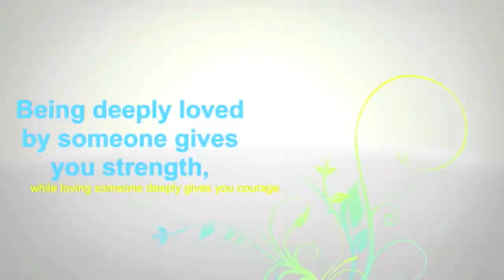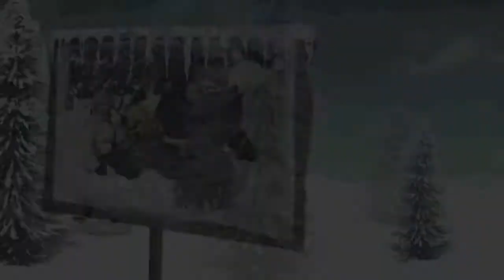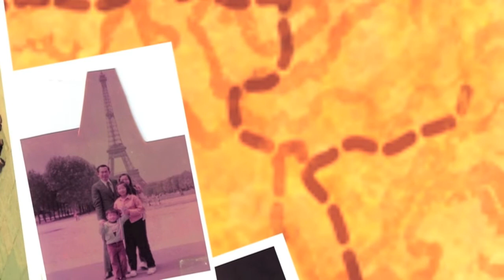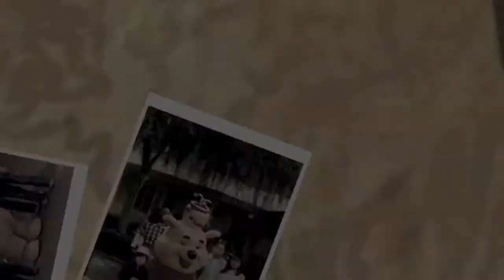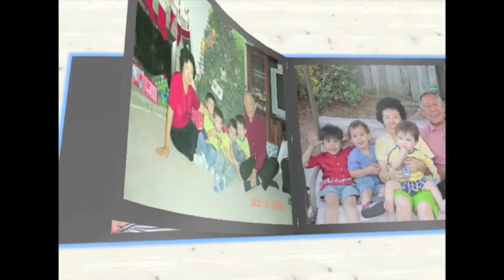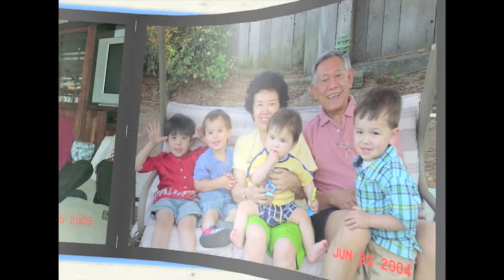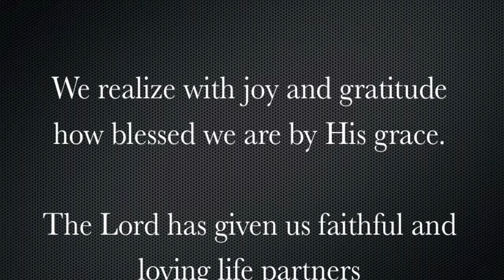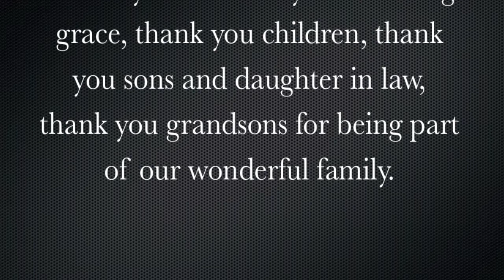50th Wedding Anniversary Of Edy & Florie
lita herman parent celebrate their 50th wedding anniversary in california